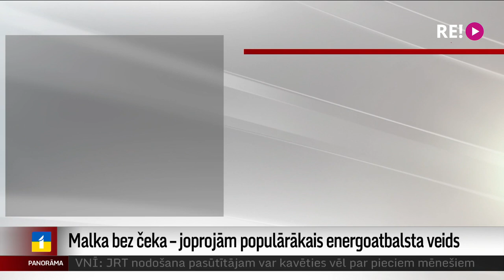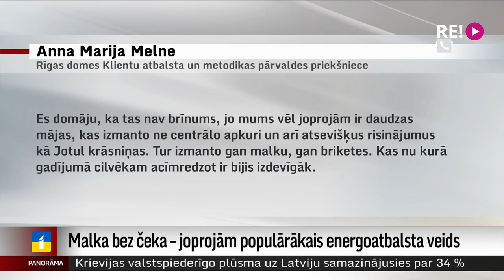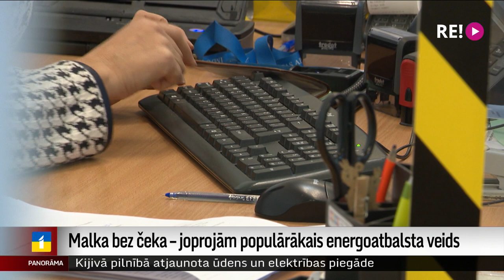Malka bez čeka – joprojām populārākais energoatbalsta veids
No šodienas iedzīvotāji var pieteikties kompensācijai par patērēto elektroenerģiju, kas izmantota apkurei. Tas papildus citiem atbalsta veidiem, kas vismaz daļēji mazina siltuma degošos tēriņus. Līdz šim valsts atbalsts malkas, granulu vai brikešu iegādei ir izmaksāts vairāk nekā 100 tūkstošiem Latvijas iedzīvotāju par kopējo summu – sešarpus miljoniem eiro. Plašāk – Iļjas Kozina sižetā.